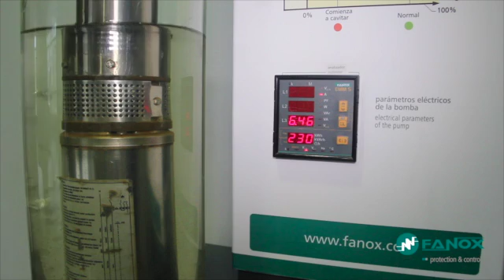Protección de bombas SIN SONDAS de NIVEL - FANOX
Cuadros de protección electrónica para bombas sumergibles
- Máxima protección sin sondas ni relés de nivel
- Instalación sencilla con coste muy reducido
- Adaptables a instalaciones antiguas o nuevas